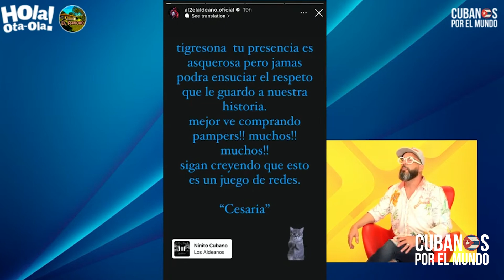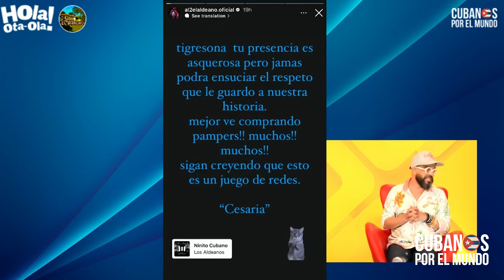Polémica entre Los Aldeanos por foto de El B con el despreciado, El Taiger